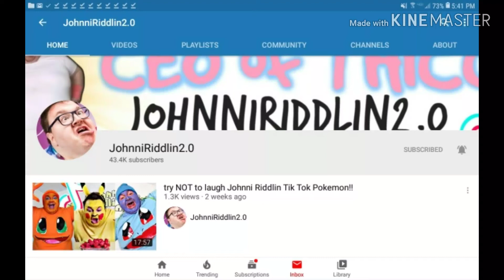What Do You Think Of This User?